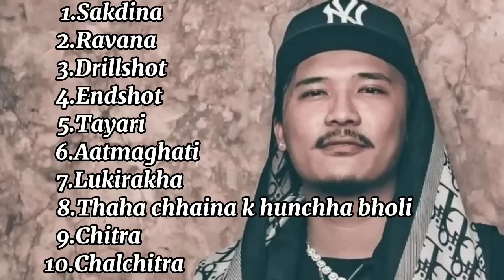Dong top 10 best songs collection|| Dong top best song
indian raper
indian top raper
raper in india
Nepali rap song
vetn new song
vten song
lahure new song
dong new song
new hiphop song
song
rap song
nepali top rap song
yama buddha song
viber new song
viber
VTEN. VTEN MUSIC. ...
UNIQ POET. UNIQ POET
UNIQ POET.
Girish Khatiwada. ...
Mr. ...
SACAR aka Lil Buddha. ...
Yama Buddha. ...
Chirag Khadka. ...
Laure. ...
VTEN MUSIC
Uniq Poet, Grizzle, Kavi G, Laure, Yodda, Vten, Nasty, Sacar aka Lil Buddha, Balen, Nawaj Ansari and recently Dong,Vyoma and G-Bob

1 Divine
2 Yo Yo Honey Singh
3 Raftaar
4 Emiway Bantai
5 Badshah
6 Krsna
7 MC Stan
8 Brodha V
9 Ikka Singh
10 Naezy